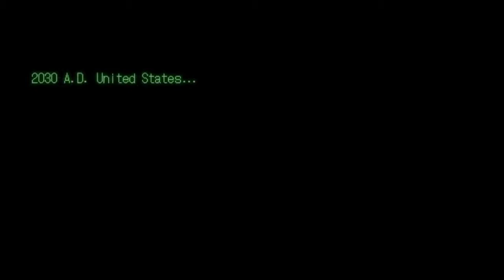Deadman's Cross, Trailer Oficial, (Noticiasapple.es)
El equipo creador de Guardian Cross, todo un éxito avalado por millones de descargas en todo el mundo, aquí os dejamos Deadman's Cross, un atípico RPG con un trepidante sistema de combate basado en cartas coleccionables y acción 3D en tercera persona.